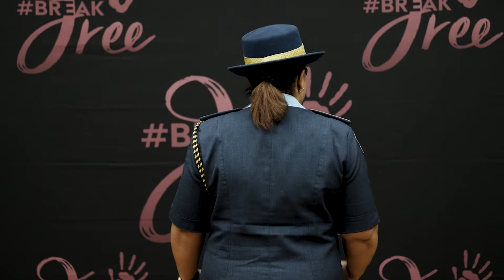BreakFree 16 Days of Activism | Anti Violence Pledge Campaign